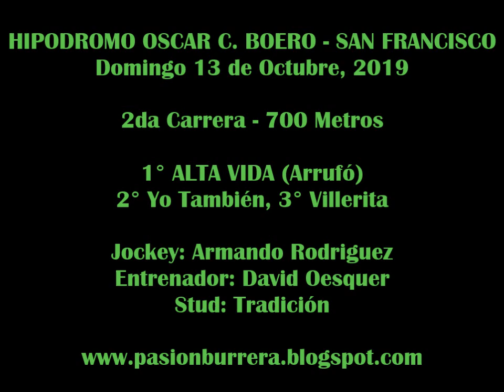ALTA VIDA, San Francisco (13-10-19)